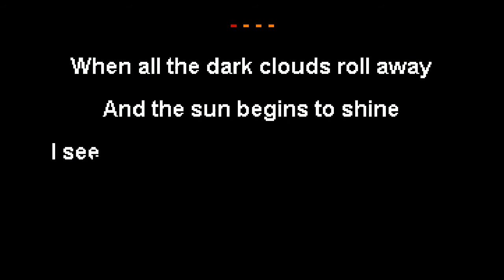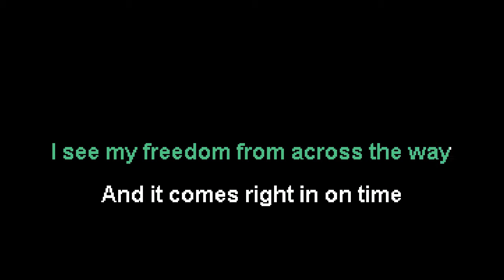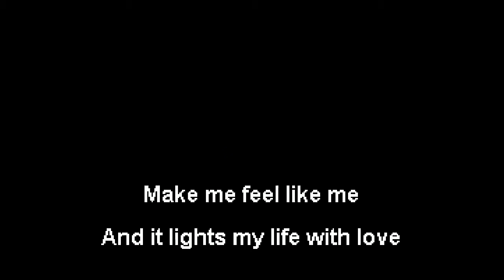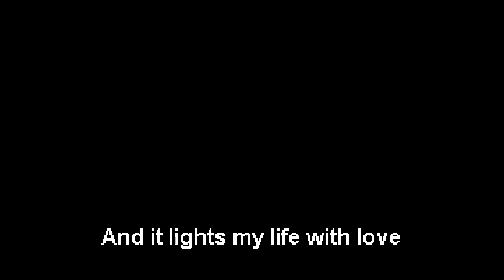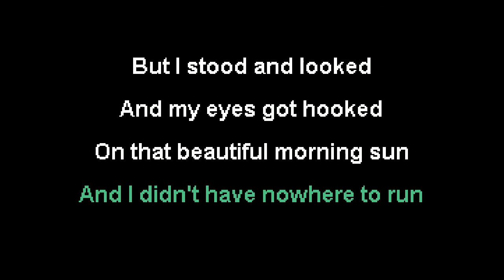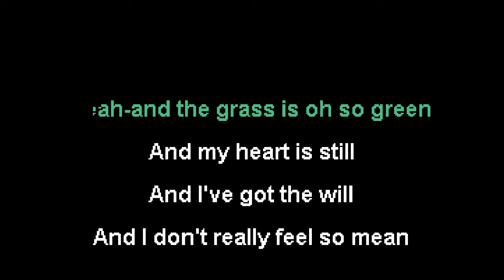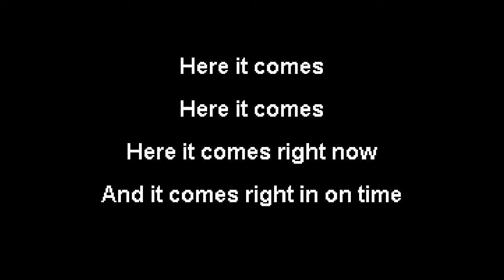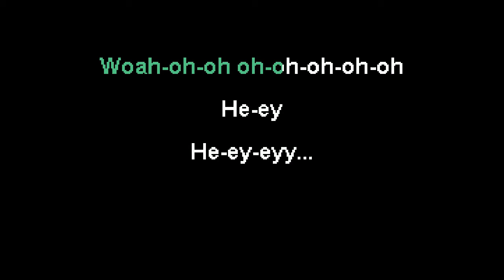Van Morrison - Brand New Day (Karaoke)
I know it seems like the timing of all the lyrics is off, but I promise, that's just how Van Morrison sings em.